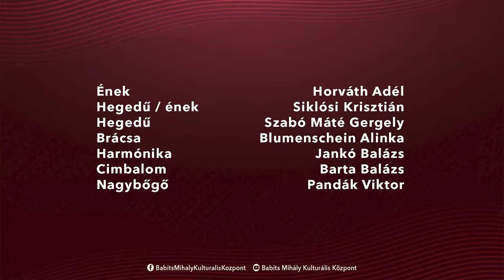Zene SzombatON - Bevezetés a népzenébe - Csurgó zenekar 🎼🎻🎼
Többeknek is azonnal a gyermekkoncertjeiről is méltán híres Csurgó zenekar neve jut eszébe a népzene szó hallatán. A csapat megkerülhetetlen képviselője ennek a sokak által kedvelt műfajnak. 🎼🎻🎼

Nagy sikerű műsorunk, a Zene SzombatON mai adásában egy kis bevezetés következik a páratlanul gyönyörű népzenébe a fantasztikus Csurgó zenekar közreműködésével! 🎼🎻🎼

A felvételt YouTube-csatornánkon is megtekinthetik. 🎼🎻🎼